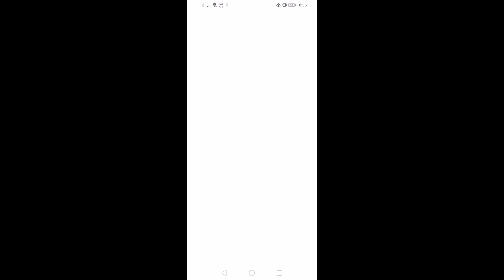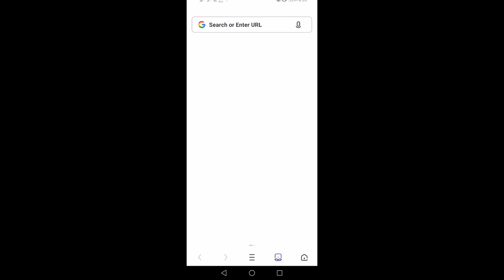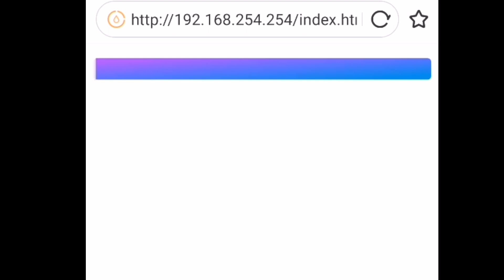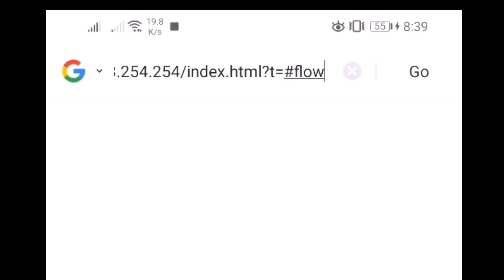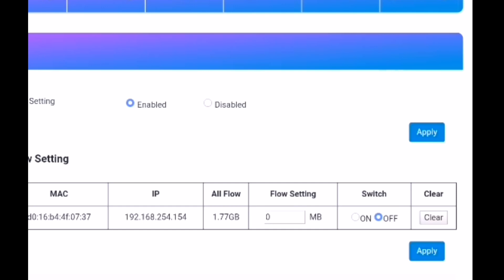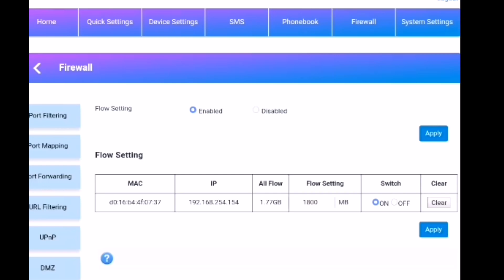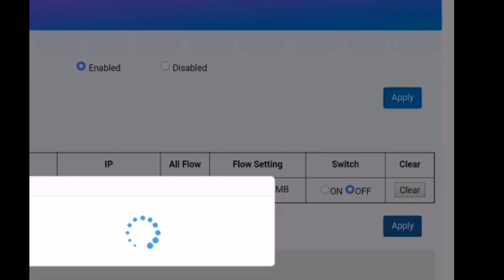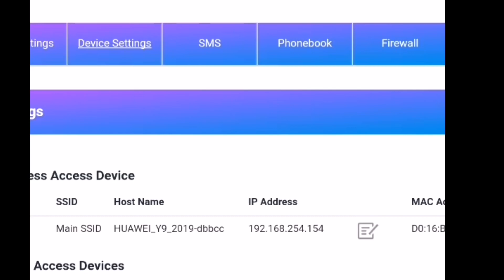Globe at Home Prepaid Wifi (How to limit Data of the users)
Hi mga ka Techie...🤩🤩

Maraming Salamat sa mga nagsubscribe na at nakapanood na ng video.

Smartphone Used: HuaweiY9

Credit Info:
Music used